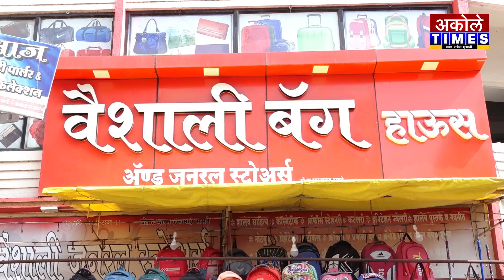विधवा महिलांच्या मुलांना मिळणार आता 2 हजार 500 रुपये दरमहा अनुदान| Akole Times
महाराष्ट्र राज्यातील 53 हजार निराधार बालकांना मिळणार लाभ

- मा.श्री.अमोल शिर्के
संपादक,अकोले टाईम्स